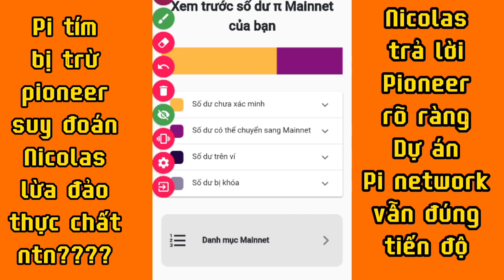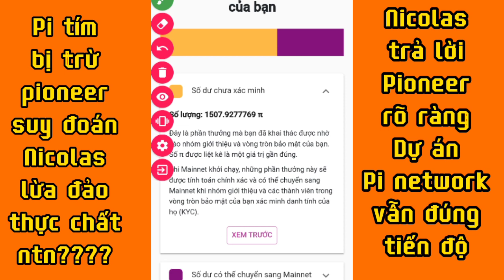Pi tím bị trừ Pioneer suy đoán Nicolas lừa đảo | Dự án Pi Network vẫn đúng tiến độ KYC ngày 14/3